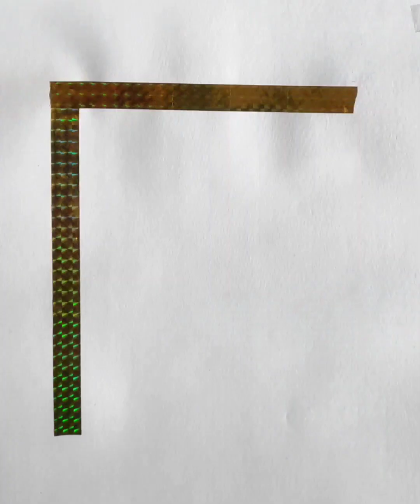How to draw Moonlight night Scenery art 🎨🖌️